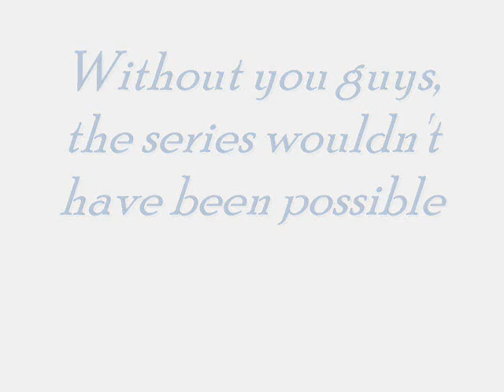RSN-The Honour Roll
Next to the "That's a Wrap!" RSN video, I've put together a tribute to all the people that appeared in RSN to the tune of Mario's "Here I Go Again".

Without your help RSN would not have been possible. That means the Random Poor Souls too, though I didn't know all of their names, so I kind of improvised there.